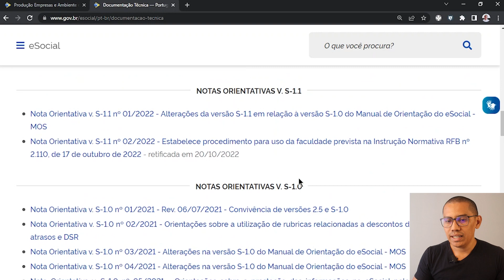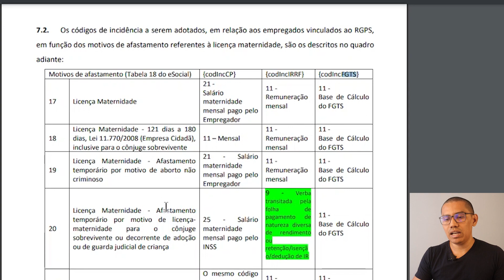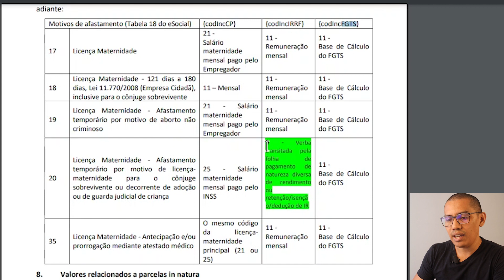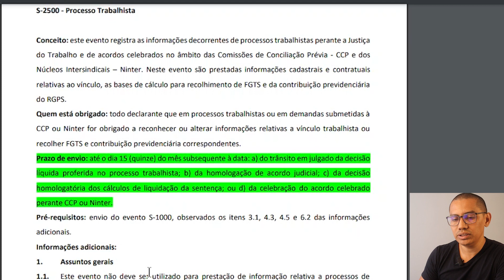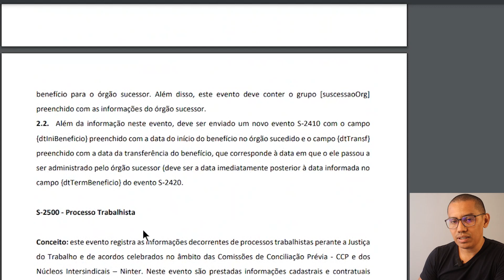ALTERAÇÃO NO PRAZO DO S-2500 PROCESSO TRABALHISTA- RETIFICADO MANUAL DO ESOCIAL S 1.1 DEZ/2022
🚨*Retificação no item 7.2 do evento S-1010 e nos itens “Prazo de envio” e 1.2 do evento S-2500*

*Item 7.2 do evento S-1010*

Motivos de afastamento (Tabela 18 do eSocial) 20- Licença Maternidade - Afastamento temporário por motivo de licençamaternidade para o cônjuge sobrevivente ou decorrente de adoção ou de guarda judicial de criança - {codIncIRRF} 9 - Verba transitada pela folha de pagamento de natureza diversa de rendimento ou retenção/isençã o/dedução de IR

*Prazo de envio do evento S-2500*
Prazo de envio: até o dia 15 (quinze) do mês subsequente à data: a) do trânsito em julgado da decisão líquida proferida no processo trabalhista; b) da homologação de acordo judicial; c) da decisão homologatória dos cálculos de liquidação da sentença; ou d) da celebração do acordo celebrado perante CCP ou Ninter.

*Item 1.2 do evento S-2500*
Devem ser prestadas nesse evento, independentemente do período abrangido pelas decisões/acordos, as informações relativas aos: a) processos trabalhistas cujas decisões transitaram em julgado do dia 1º de janeiro de 2023 em diante; b) acordos judiciais homologados a partir desta  mesma data; c) processos cuja decisão homologatória dos cálculos de liquidação foi proferida a partir dessa mesma data, mesmo que seu trânsito em julgado tenha ocorrido em data anterior; e d) acordos no âmbito de CCP ou Ninter celebrados também dessa data em diante